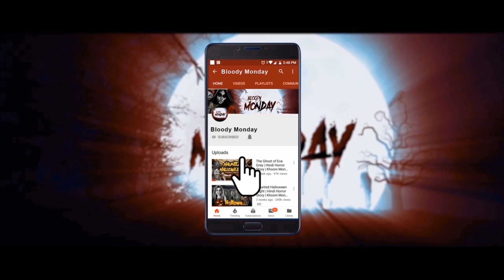I Went To See July 4th Fireworks But ... - Scary Story Animated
Just like Mr. Nightmare Animated stories, watch this scary story animated by Bloody Monday.

My family and I went to enjoy the 4th July  fireworks on Independence Day. Me and my sister were allowed to wander off on our own when we encountered something very scary which shock me completely.